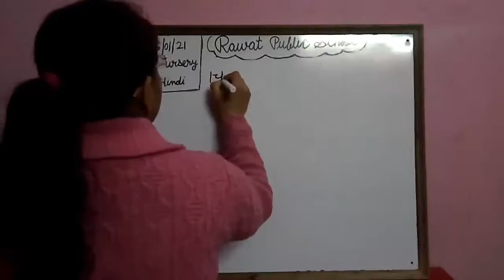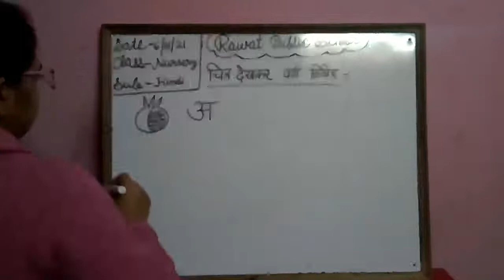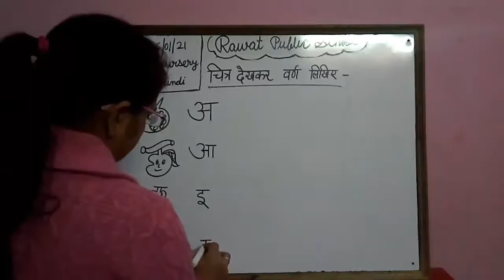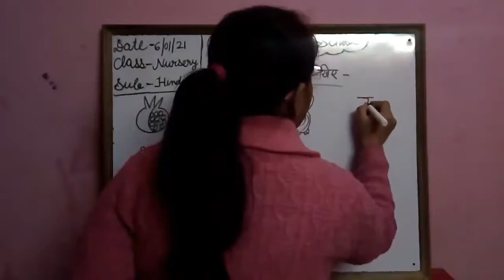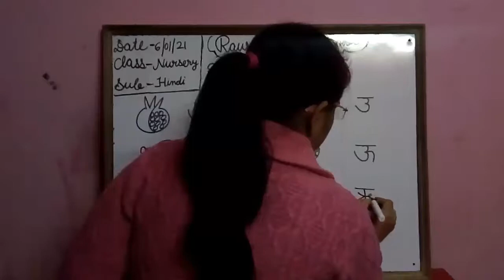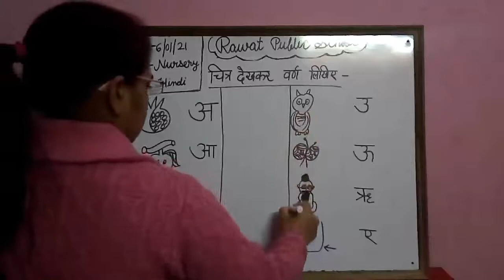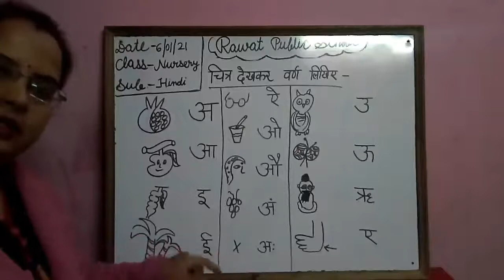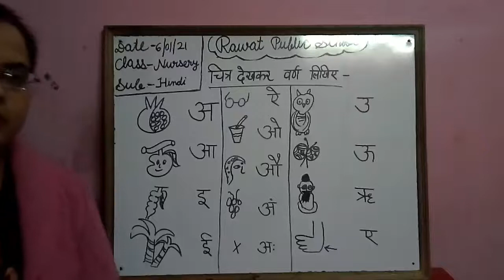6-01-21 Class-NURSERY Subject-Hindi